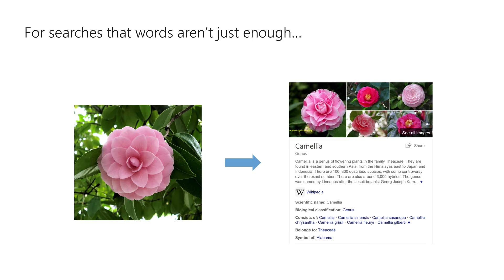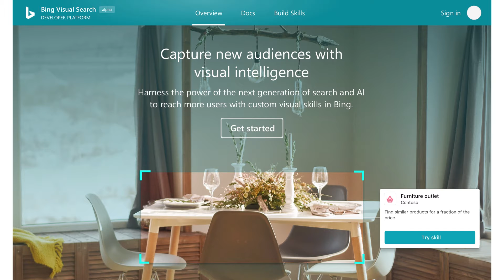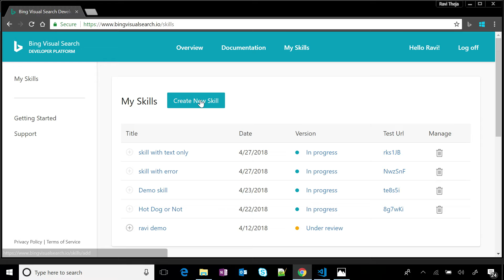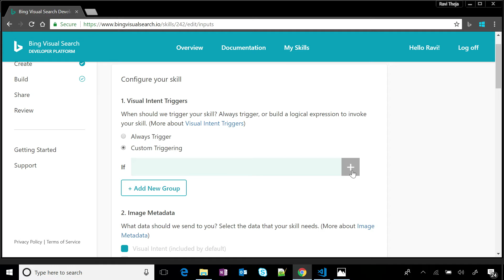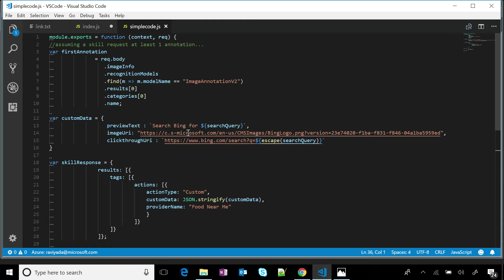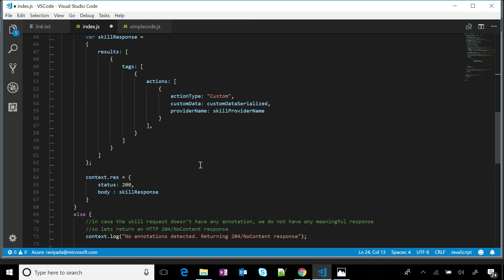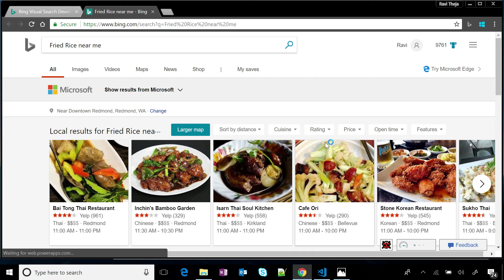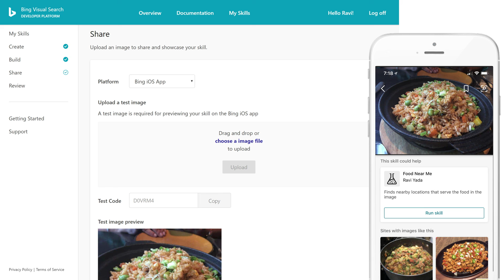Bing Visual Search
Bing Visual Search enables users to identify objects and text within images to derive insights and find similar images and objects for categories including landmarks, flowers, fashion, celebrities and more. Bing Visual Search API delivers all of Bing's intelligent visual search capabilities currently available in the Bing Search app and on Bing.com in a single call, enabling developers to build compelling image applications and smarter imaging devices. In addition, developers can now extend the capabilities of visual search by building skills and enriching Microsoft's products and services. With the alpha release of the Visual Search Developer Platform, developers can build and test skills through the platform and Bing iOS app.